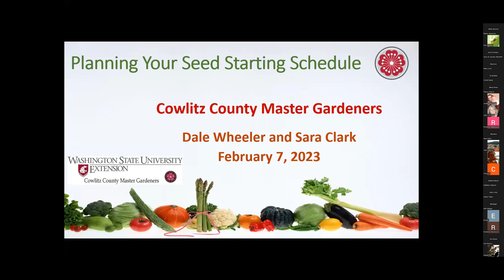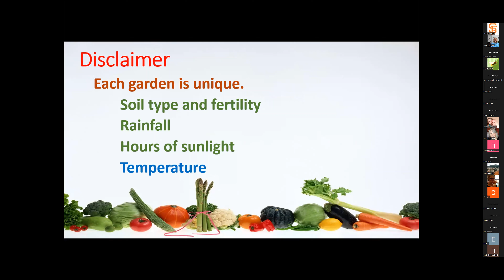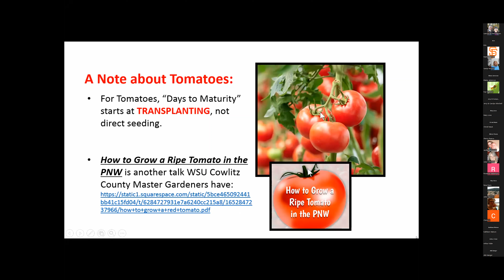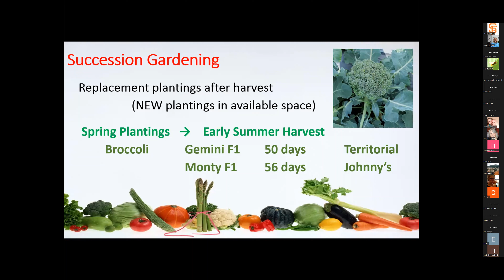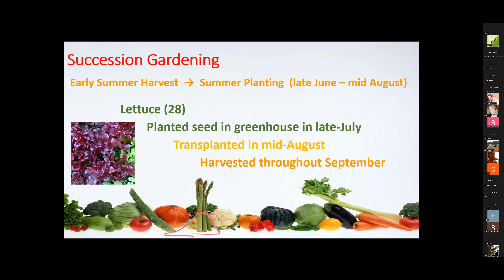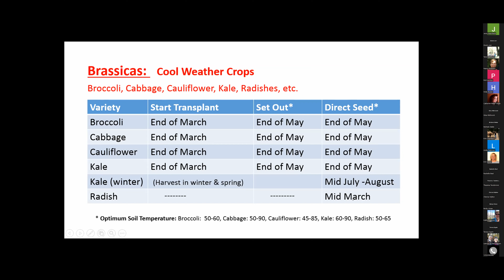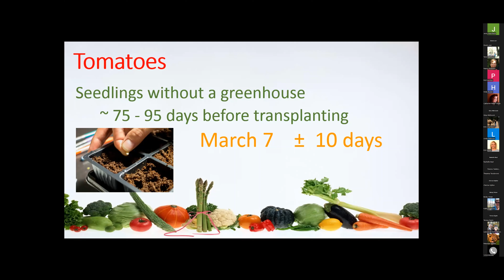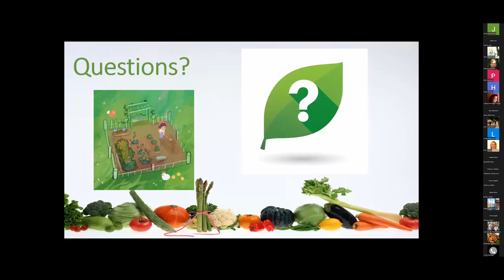Planning your seed starting schedule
When is the best time to start different kinds of seeds (flowers and veggies) so they will be ready to either sow directly in the garden or start indoors so you can transplant them at the proper time? WSU Master Gardeners  Sara Clark and Dale Wheeler will share planting and sowing strategies with you so you'll be planting at the optimal times for success.

You can find the presentation slides and resources
As Master Gardeners, our mission is to share research-based information about sustainable gardening practices with the folks in our community. There's something for everyone here!  More resources-you'll find the handouts and resource links for this workshop